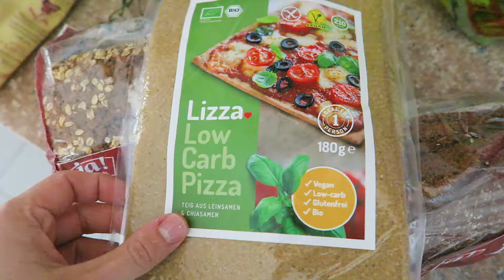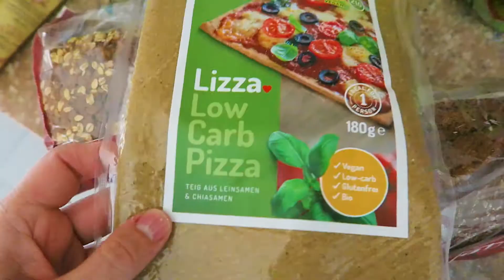MEINE WORLD OF WARCRAFT SUCHT – Medien-Detox-Challenge TAG 4 – VLOG #11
Heute erzähle ich euch von meiner World of Warcraft-Sucht die mehr als ein Jahr andauerte. Die Geschichte passt super zur aktuellen Medien-Detox-Challenge, da ich damals, wie auch teilweise heute, das Gefühl habe, etwas läuft aus dem Ruder. Aber kein Problem: Einfach ändern! Viel Spaß mit dem Video ❤️

Jede Woche gibt es ein neue Rezept-Videos!